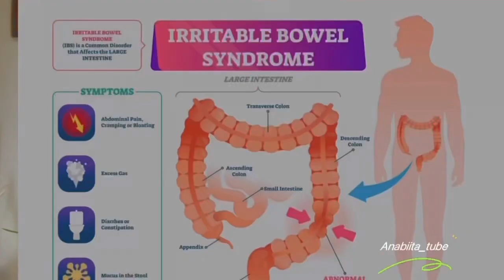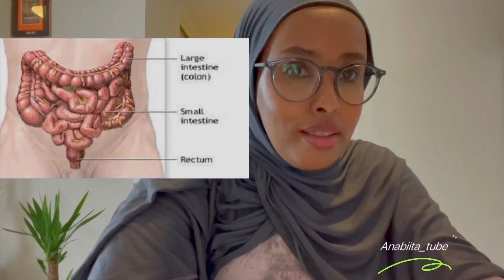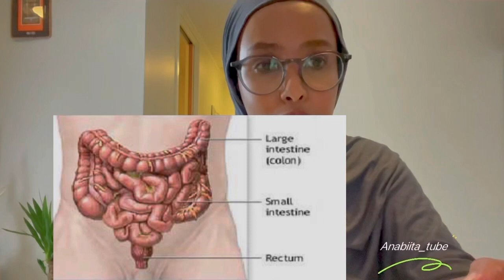Calaamadahaan ma isku aragtaa?